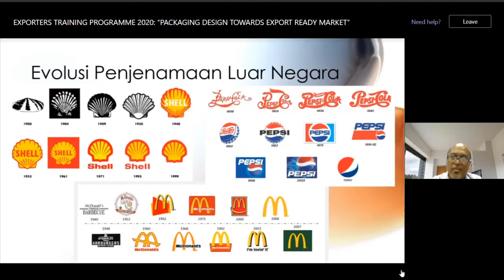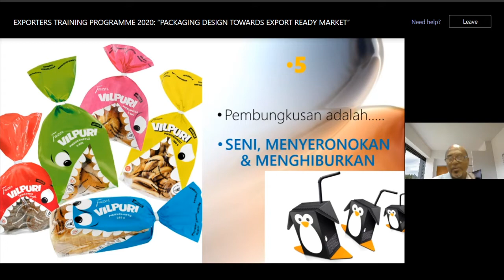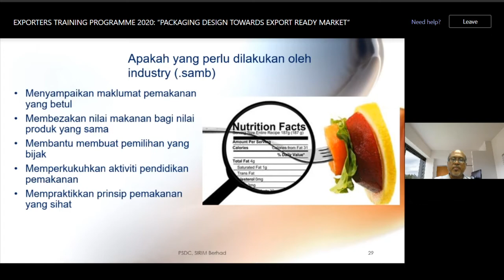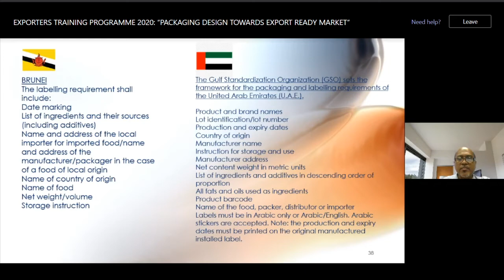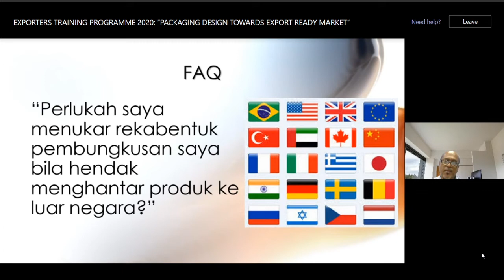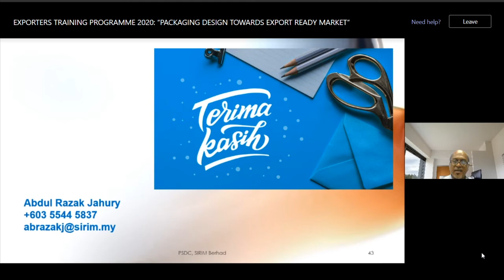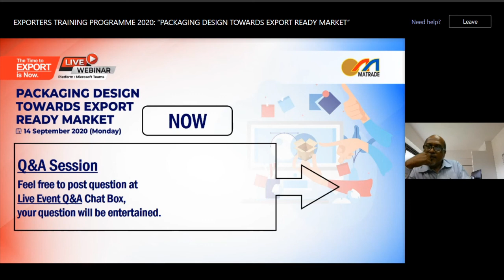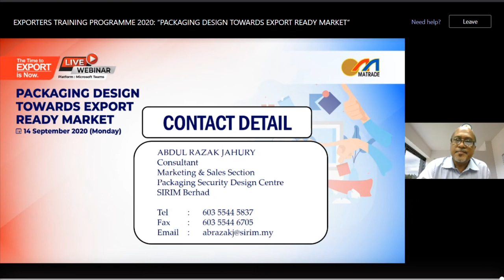EXPORT TRAINING PROGRAM: PACKAGING DESIGN TOWARDS EXPORT READY MARKET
Free Webinar by En Razak from SIRIM on general overview of export ready packaging for Malaysian Company looking to export worldwide.